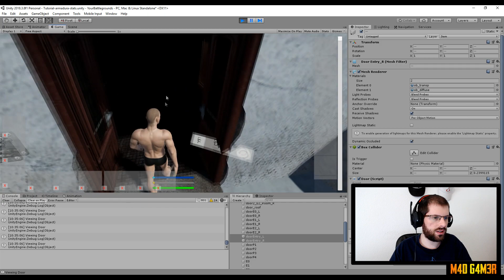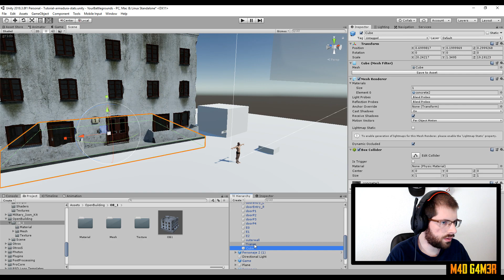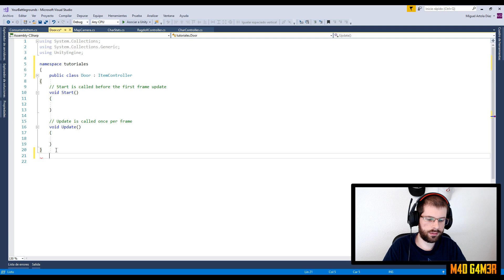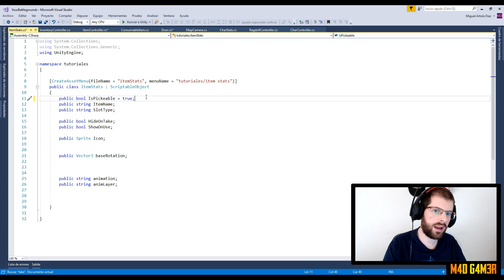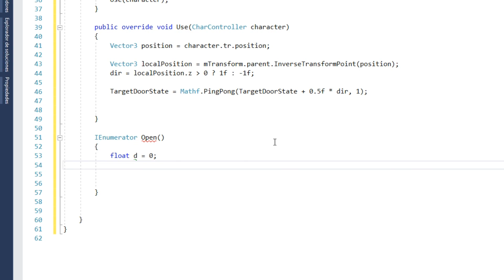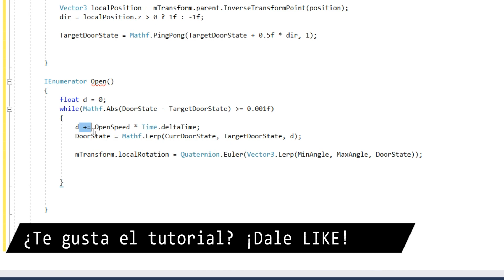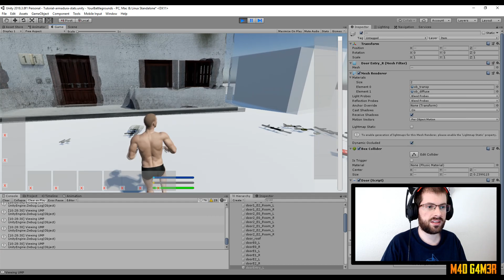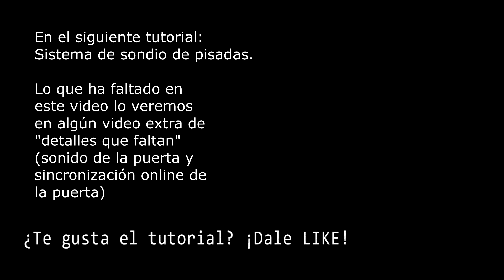9.2 - Como crear Puertas - Crea un BATTLE ROYALE Unity -tutorial español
Los algoritmos mostrados en este tutorial pueden adaptarse a otros juegos. De hecho, el algoritmo que os enseño es el mismo que uso en mi videojuego Caveman:

Espero que os guste, le deis un buen like y os suscribais al canal, que voy a ir subiendo toda la saga y todos los juegos quasi-retros a mi alcance mientras vamos probando alguno nuevo. ¿Que os parece? ¿Os apuntais?